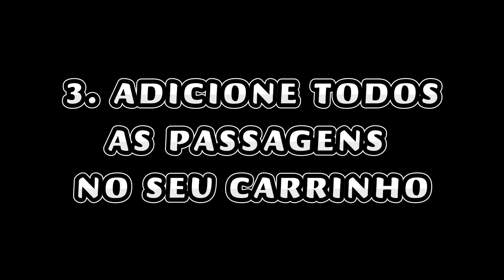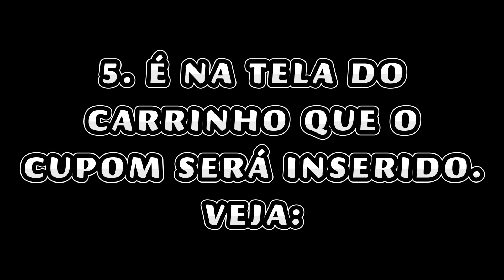CUPOM DE DESCONTO CLICKBUS FEVEREIRO 2025 | CUPOM de desconto PARA CLICK BUS | cupons ClickBus HOJE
Planeje sua próxima viagem de ônibus com economia garantida! Descubra como usar cupons de desconto ClickBus para comprar passagens mais baratas e viajar com conforto e segurança. Seja para viagens a trabalho ou lazer, economizar nunca foi tão fácil!

Neste vídeo, você vai aprender:

Onde encontrar cupons de desconto ClickBus e como aplicá-los em suas compras online.
Dicas para usar cupons ClickBus em diferentes rotas e serviços de transporte.
Estratégias para aproveitar as promoções sazonais e eventos, como Black Friday e feriados.
Como economizar ainda mais com ofertas exclusivas e cupons de desconto ClickBus no site ou aplicativo.
Não importa o destino, as melhores dicas para economizar com cupons de desconto ClickBus estão aqui!